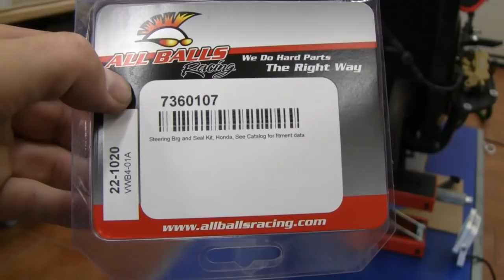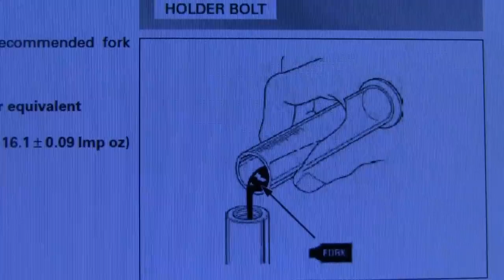Honda CBF600 - PC43 -- Front End Restauration -- Teil 2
Im zweiten Teil wird das neue Lenkkopflager eingebaut und es gibt einen ausführlichen Gabelservice.